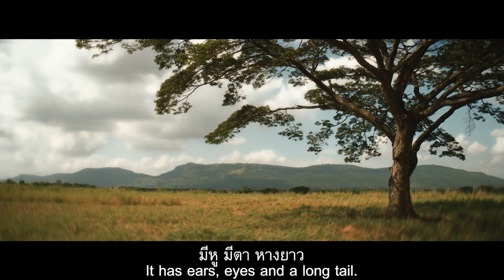The Elephant Song by Davika Hoorne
WildAid launched a new video message featuring Thailand’s leading actress and international fashion icon, ‘Mai’ Davika Hoorne, with an endorsement from Thailand’s Department of National Parks, Wildlife and Plant Conservation.

The video message is inspired by a children’s song known to most Thai people, the Elephant Song. In the video, Davika sings a new version of the song while leading a group of children to see elephants in the wild. The video concludes with the message: “Ivory is beautiful only on elephants.

Credits:

Cast:
Davika Hoorne
Cherika Laor – Girl scout
Naran Sa-ard-iam – Boy scout 1
Puriwai Sakulruangsri – Boy scout 2
Willy Zogo – Poacher 1
Rattanachai  Pakdeera – Poacher 2

Production house: MEOUR Production Co., Ltd
Film Director: Teewin Varapaskul
Film Producer: Thanaphorn Phiansomphol
Assistant Director: Sibprapas Auerpitak
Production Manager: Chompunuth  Pichaisiri
Director of photography: Setthawut Samathimongkol
Focus puller: Aphiwat Thongyoo
Art director: Supparerk chattanachotikul
Editor: Bheradol Amarin
Sound Studio:  No Sound In Space
Music Composer: 1. Sathapat Teeranitayapap
     2. Peerapat Kittivachra
Casting team: Angkana Wisaroj
Makeup artists:  Jim Makeup
   Jutamas Wattanawanna
Hair stylist: Seiko Style
Costume / Stylist:   Tee Phasux
      Totsawat Sooksang
Location manager:  Narongwit Chanpan
Camera equipment: Red Snapper Co., Ltd.
Lighting equipment: Lighthouse Co., Ltd.
Post Production:  White Light Post Co., Ltd.
Post Producer:  Nuttapruk Runkerd
Colorist: Chaitawat Traisarnsri